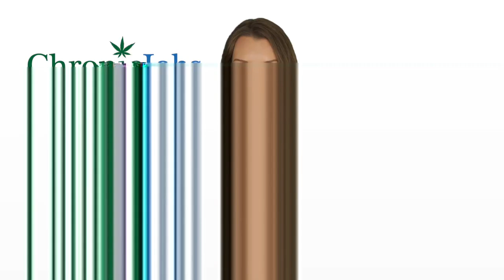Rockville Marijuana Jobs